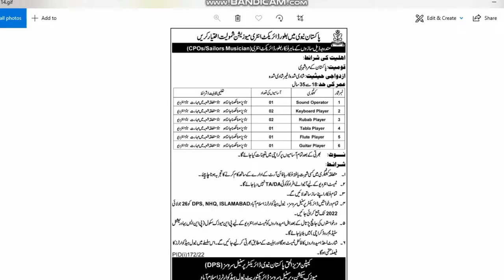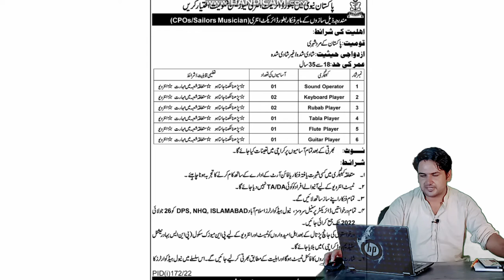Pakistan Navy jobs as Musician/ Middle Education/ Pakistan Composer